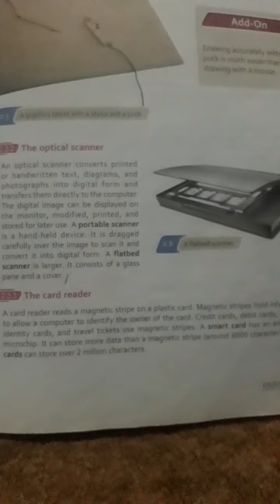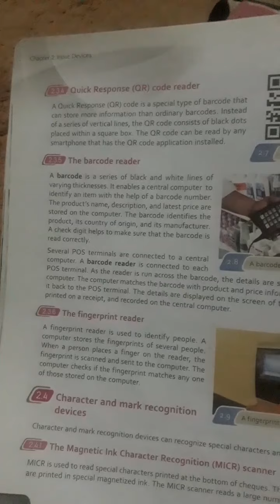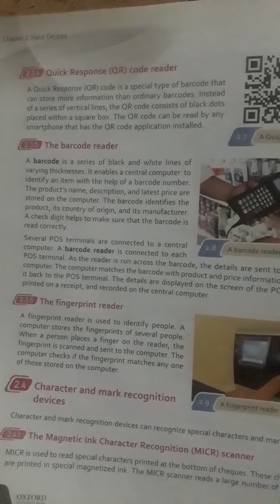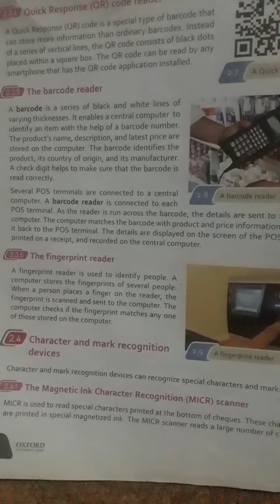Grade-6 lecture-9#lesson-2 of computer-science Ma'am María Khalid 22-04-2021